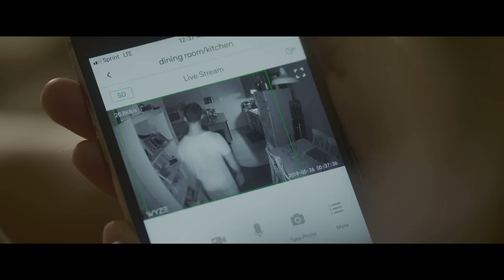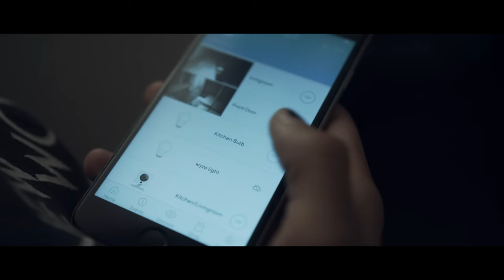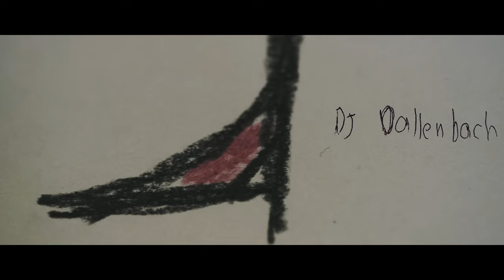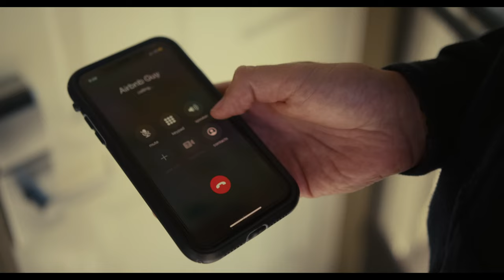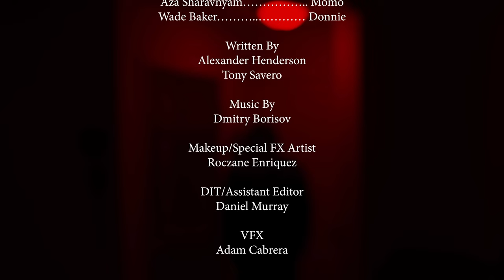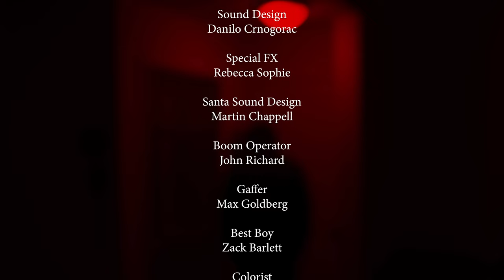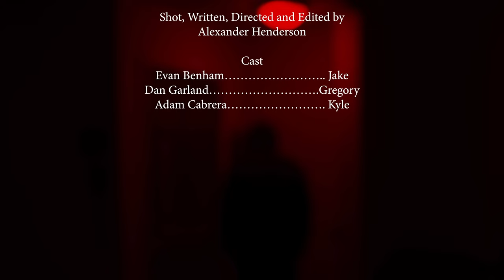The Red Nightmare ｜ Full Horror Movie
One of the scariest horror anthology's brought into existence by the darkest mind in the youtube sphere.

The Red Nightmare | Alexanderthetitan

TIMESTAMPS :
0:00 - Intro
0:12 - MOMO
6:57 - The Lady
13:12 - The Smiling Woman
26:03 - Shedim
30:20 - Akeela
33:58 - Chrissy
41:10 - Alone With Death
46:05 - Mystery Box
50:45 - TRAP
54:55 - Santa
1:01:34 - Biddi
1:07:10 - The Ball Lord
1:17:54 - Airbnb
1:30:31 - Credits